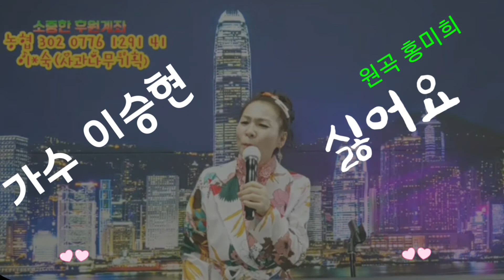가수 이승현&싫어요(원곡 홍미희) # 영상캡쳐 김광선TVㆍ슬픈사랑 신곡발표라이브에서0330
신인 가수들의 노래를 홍보해주며 응원하는 마음씨 고운 가수 이승현님이 가수 홍미희를 응원하며 ♡싫어요 를 소개합니다.
스마일맨 김광선TV 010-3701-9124드림